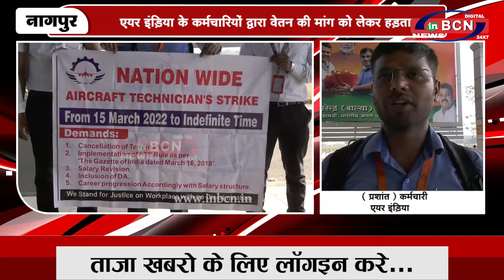एयर इंड़िया के कर्मचारियों द्वारा वेतन की मांग को लेकर हड़ताल | INBCN NEWS